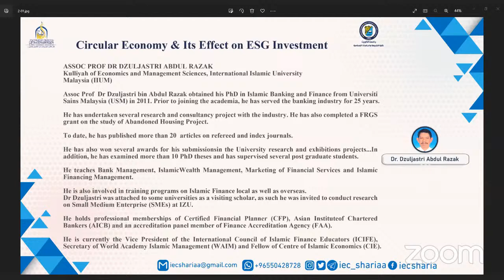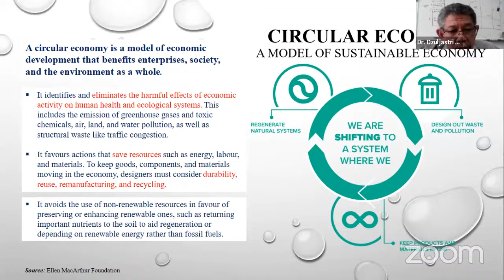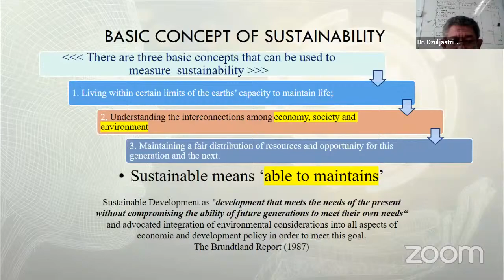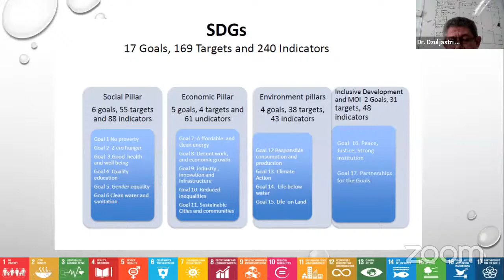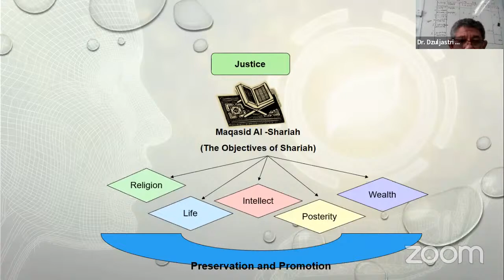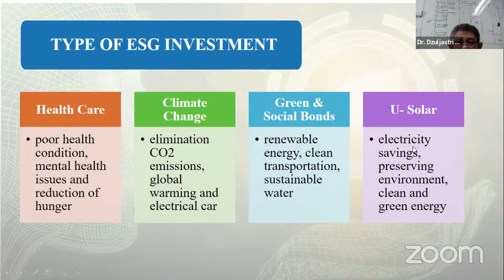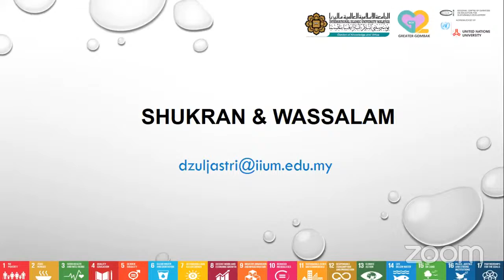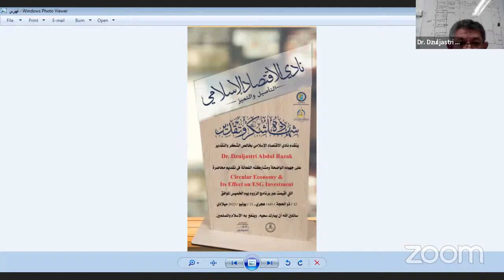Circular Economy & Its Effect on ESG Investment🎙️Dr. Dzuljastri Abdul Razak